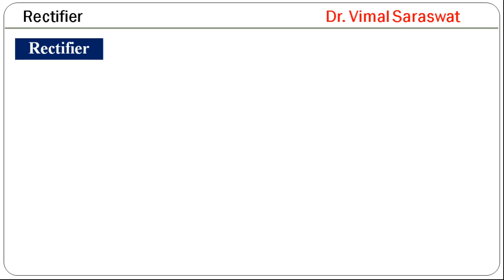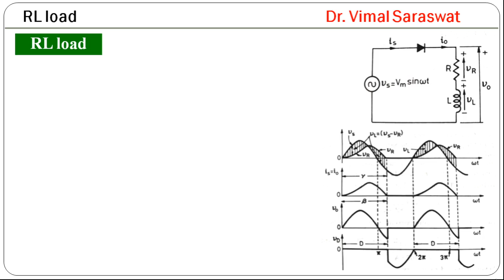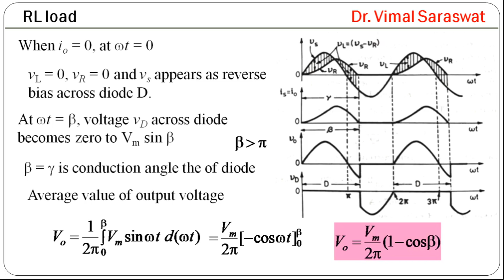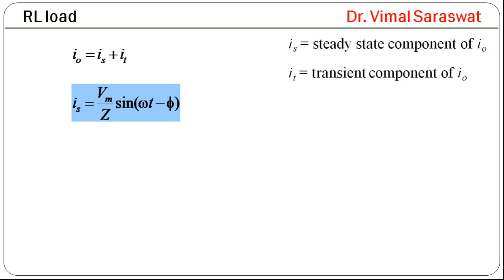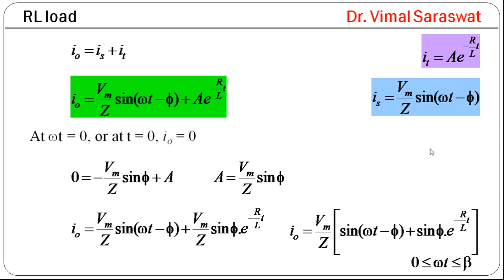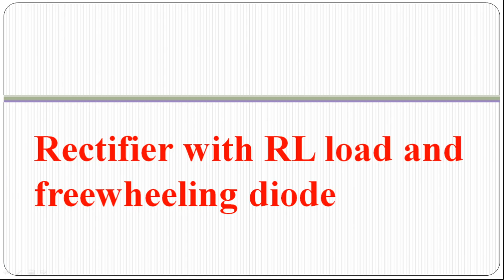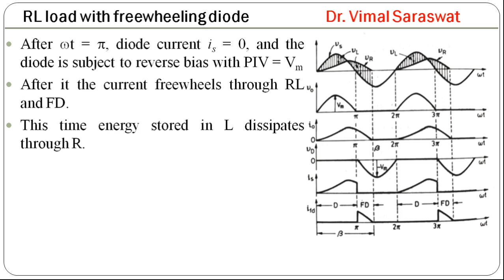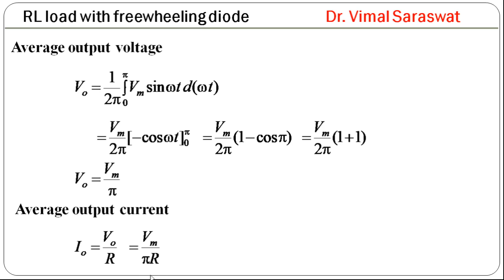Uncontrolled Half Wave Rectifier with RL load | L-14 | Power electronics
The process of conversion of alternating input voltage into the direct output voltage is known as rectification, and the device used to convert the alternating power to direct power is known as rectifier. A diode based rectifiers provide the uncontrolled output voltage. Here in this session we discussed about the Uncontrolled half wave rectifier with RL load, because the input signal used here are single phase alternating voltage and we use a single diode, so the output will be in the form of a half wave. Also a resistor R and an inductor L are connected in load, and hence the present lecture is entitled as Uncontrolled half wave rectifier with RL load. Also we discussed here about the uncontrolled rectifier with RL load and freewheeling diode. The freewheel diode is connected in reverse bias across the RL load and due to this diode the output wave patter becomes more smooth. The current topic is related to power electronics and industrial electronics, and is very important and useful for the students of electrical engineering, electronics engineering and also for the students of MSc physics. This is also helpful for the industry.